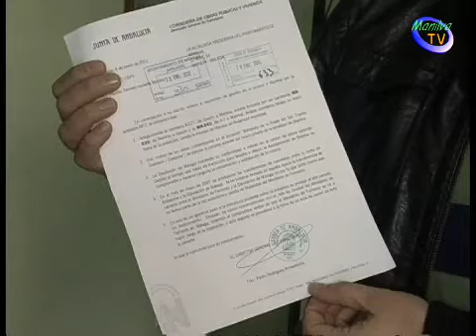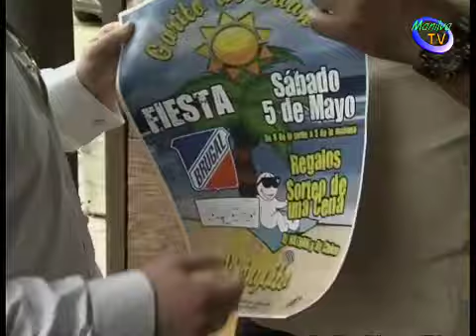infomativo Manilva Viernes 4-5-12